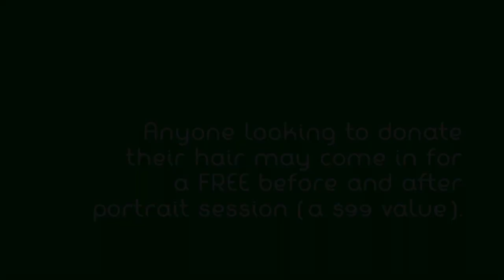Wigs for Kids: Isabel's Donation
Isabel wanted to do something special.

Just before she went back to school, the nine-year-old decided to cut her long hair and donate it to Wigs for Kids, a charity whose mission is to supply free wigs to children who have lost their hair from cancer treatments.

Inspired by Isabel's selflessness, Evan Guston Photography would like to offer a FREE Before and After portrait session for anyone looking to donate their hair.